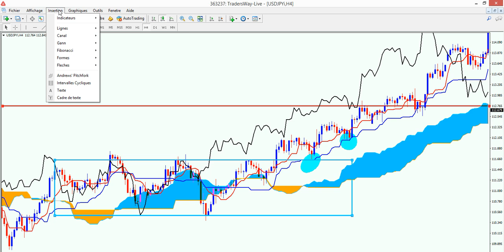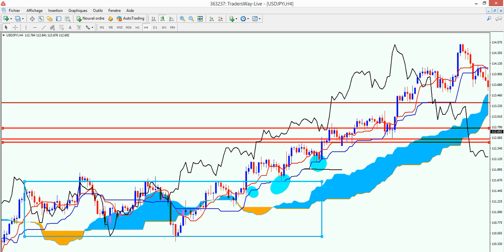COMMENT PLACER UN STOP LOSS AVEC ICHIMOKU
Dans cette vidéo COMMENT PLACER UN STOP LOSS AVEC ICHIMOKU, nous allons voir la meilleure façon de placer un bon stoploss en suivant les indications données par l'indicateur ichimoku. Le système de trading ichimoku se suiffit à lui seul , il donne les points d'entrée et les points de sorties pour optimiser son trade.

LES SOURCES NÉCESSAIRES POUR LA RÉALISATION DE CETTE VIDÉO:
KAREN PELOILLE :